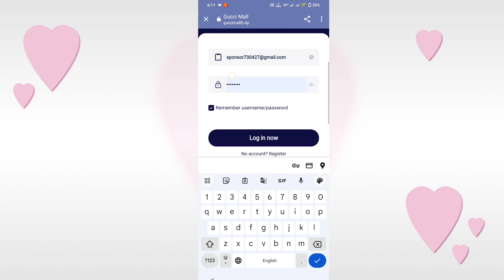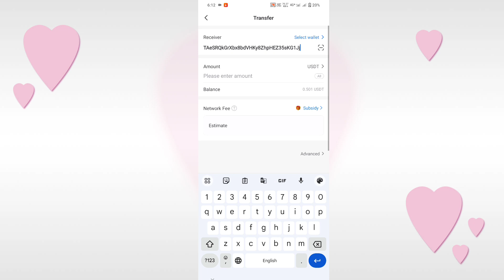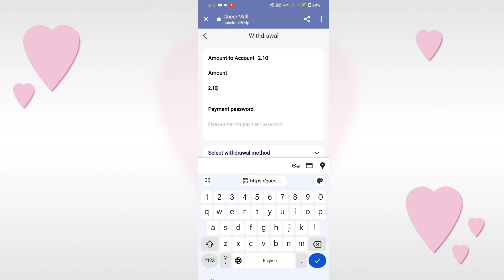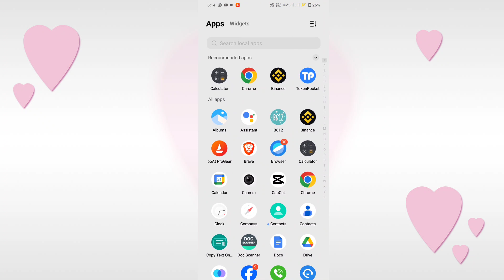The latest way to make money easily | new website Usdt Earning Site 2024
Welcome to the international mall
Official registration invitation code: 6136412
Register to get 60 USDT, and the minimum deposit is 13 USDT!
Mission update time is New York, USA: 00:00
The platform has a long operation time and cash withdrawals can be made every day
Minimum 0.01 USDT

VIP1 recharges 13USDT and earns 2.1USDT every day
VIP2 recharges 109 USDT and earns 18.1 USDT every day
VIP3 recharges 339 USDT and earns 67.8 USDT every day
VIP4 recharges 839 USDT and earns 167.8 USDT every day
VIP5 recharges 1839USDT and earns 459.8USDT every day
VIP6 recharges 3639 USDT and earns 909.8 USDT every day
VIP7 recharges 6839 USDT and earns 2279.8 USDT every day
VIP8 recharges 9839 USDT and earns 3279.8 USDT every day
VIP9 recharges 13839 every day and earns 5535.8 USDT every day
VIP10 recharges 16839 USDT and earns 8319.8 USDT every day
reward, and the reward amount will be deposited directly into your account, and you can withdraw
cash directly.
The first reward: ▼▼▼▼▼▼▼▼▼▼▼▼▼▼▼
Group A members recharge 15,000 and get 12% reward
Team B members recharge 9000 and get 6% reward
Team C members recharge 5000 and receive 3% reward
Second Prize: (calculated based on the amount recharged within 24 hours)
Deposit 1,000 USDT, upgrade to VIP1 for free, and get 28 USDT reward
Deposit 3,000 USDT, upgrade to VIP2 for free, and receive 98 USDT reward
Deposit 5,000 USDT, upgrade to VIP3 for free, and get 258 USDT reward
Deposit 10,000 USDT, upgrade to VIP4 for free, and receive a reward of 788 USDT
Deposit 30,000 USDT, upgrade to VIP5 for free, and get 2678 USDT reward
Recharge 50,000 USDT, upgrade to VIP6 for free, and get 5378 USDT reward
Recharge 80,000 USDT, upgrade to VIP7 for free, and get 7878 USDT reward
Deposit 100,000 USDT, upgrade to VIP8 for free, and receive a reward of 9978 USDT
Deposit 150,000 USDT, upgrade to VIP9 for free, and get 19078 USDT reward
Note: If you are eligible, please contact customer service within 24 hours to claim your
rewards. Bonuses can be withdrawn immediately and can be withdrawn an unlimited number of times.
The more people refer to your invitation code link, the greater the reward!